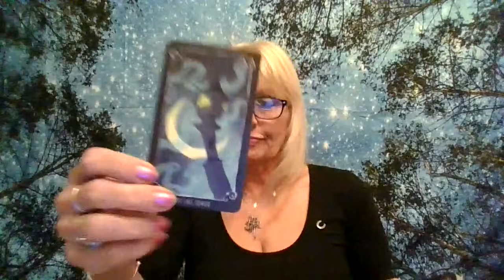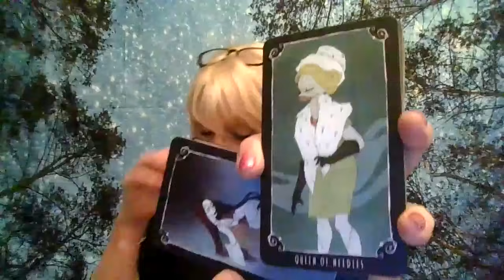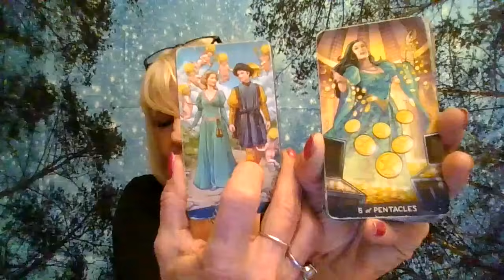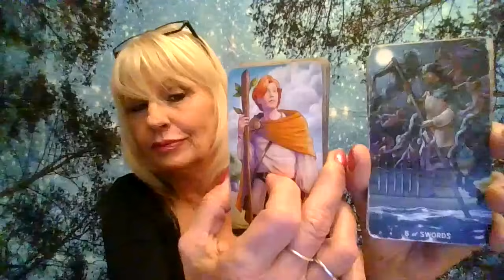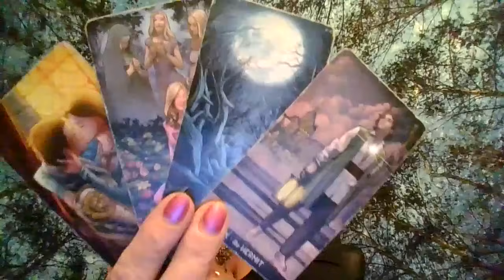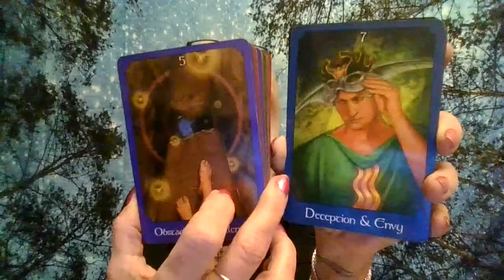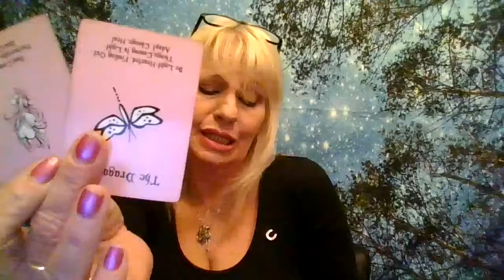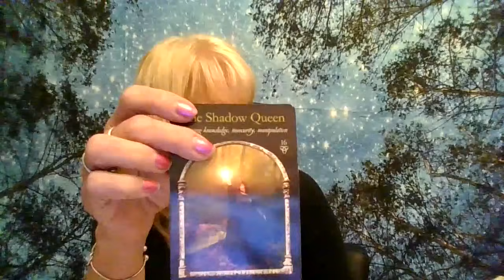Pisces They left you a gift! Overcoming challenges as someone hates on you for it!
Hope you guys like this video!